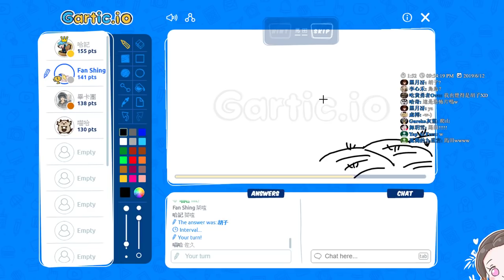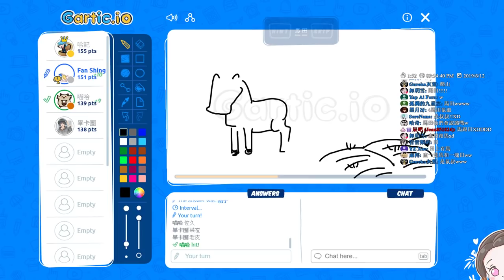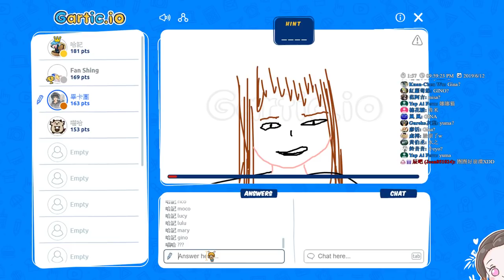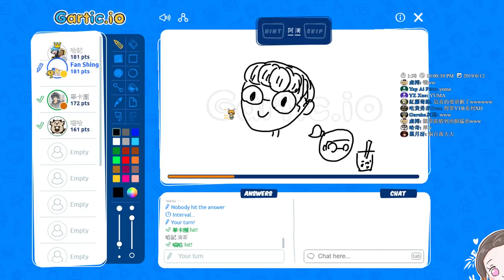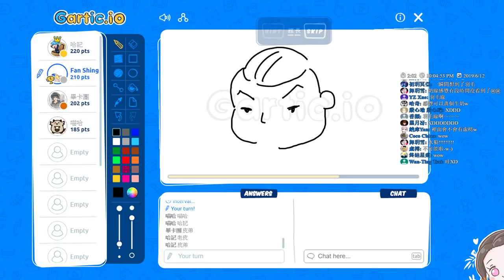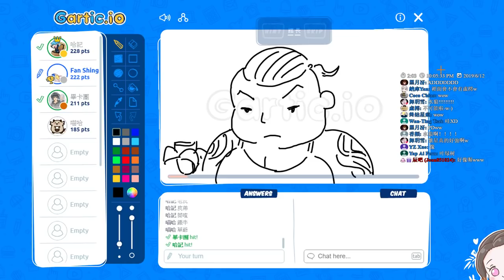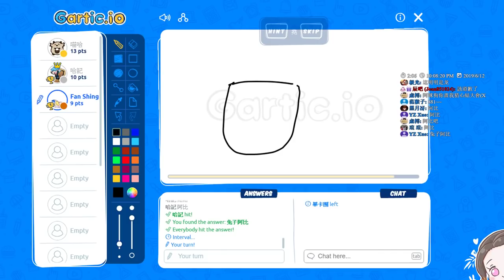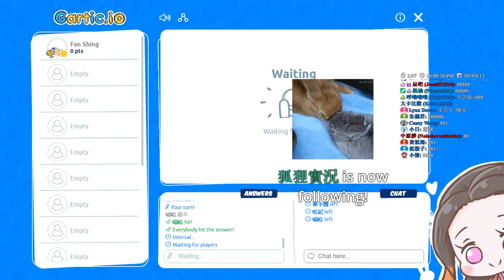【繁星】週三阿咪狗 Gartic 你畫我猜 2019 6 12【8】